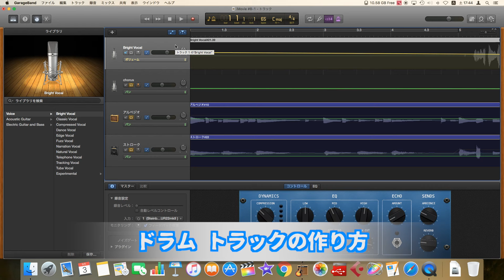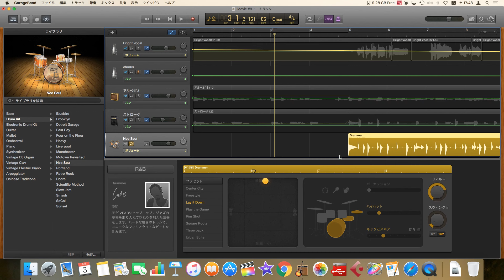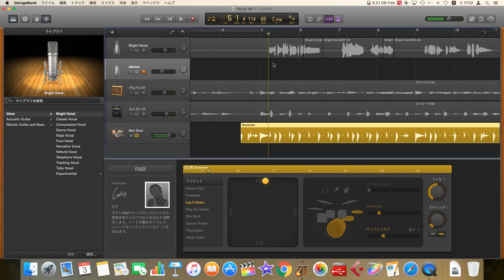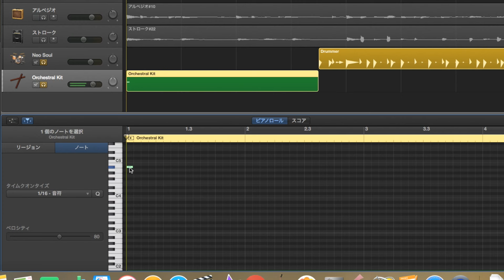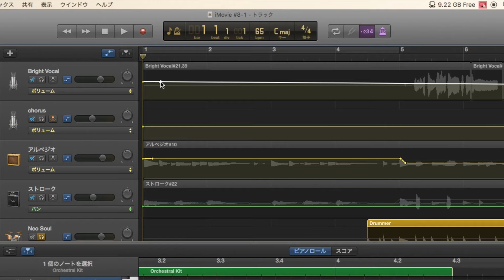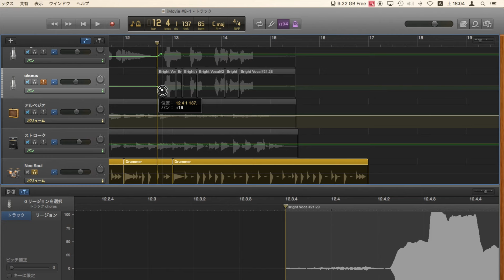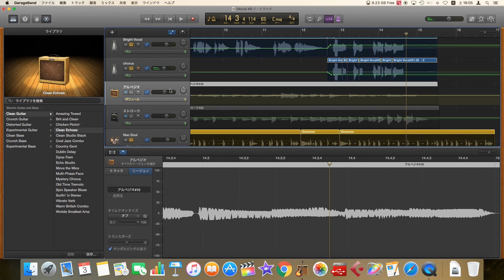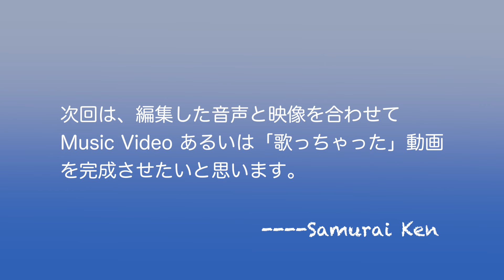iMovie応用＃10 編集仕上げ ドラムトラック&オートメーション パン (Garageband)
iMovie講座応用編＃10　その5　いよいよ録音編集の最終回！iMovie講座なのにGaragebandの説明が続いてしまいました。
録音の仕上げに必要なオートメーションとマスタートラックの説明になります。